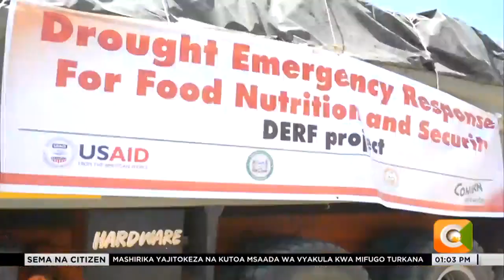Wakazi wa Turkana waendelea kuhangaika kwa kukosa lishe na maji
Kutokana na hali ya kiangazi inayoathiri wakaazi wa Turkana haswa mifugo ambao wengi wameanza kufaa njaa, mashirika yasiyo ya kiserikali yamejitokeza kusaidia wakaazi kwa kuwasambazia vyakula vya mifugo vyenye madini muhimu.